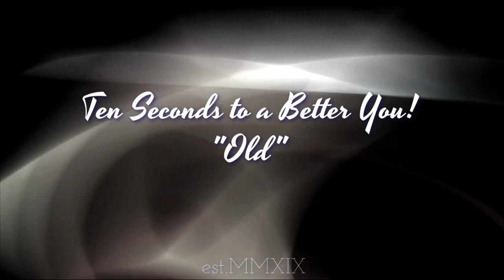10 Seconds To a Better You: Old (Gastronomy)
10 Seconds To a Better You: Old (Gastronomy)